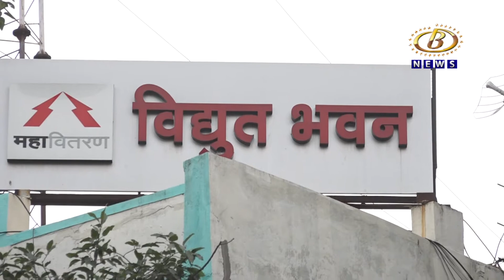महावितरणमध्ये कंझ्युमर सर्व्हिस टॅक्सचा घोटाळा, कृती समितीचा आरोप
महावितरणमध्ये कंझ्युमर सर्व्हिस टॅक्सचा घोटाळा, ठेकेदार आणि अधिकार्‍यांच्या संगनमतानं ग्राहक आणि शासकीय निधीची लूट, कृती समितीचा आरोप
Channel B